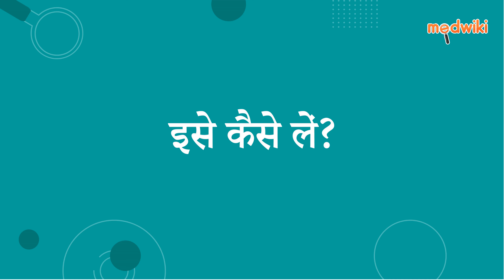सीएनएल प्लस 0.25 एमजी/20 एमजी टैबलेट | AI Uses, Work and How to take In Hindi.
सीएनएल प्लस 0.25 एमजी/20 एमजी टैबलेट
Composition- अल्प्राजोलम (0.25 मिलीग्राम) + फ्लुओक्सेटीन (20एमजी)

Introduction
इसका उपयोग अवसाद के उपचार में किया जाता है।

अल्प्राजोलम + फ्लुओक्सेटाइन एक रासायनिक संदेशवाहक (गाबा) की क्रिया को बढ़ाकर काम करता है जो मस्तिष्क में तंत्रिका कोशिकाओं की असामान्य और अत्यधिक गतिविधि को दबा देता है और मूड में सुधार करता है।